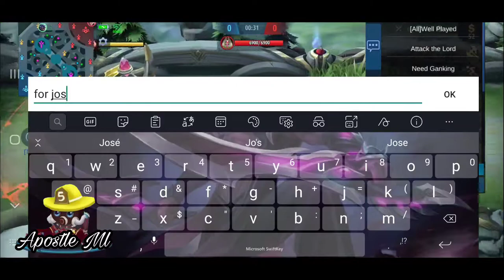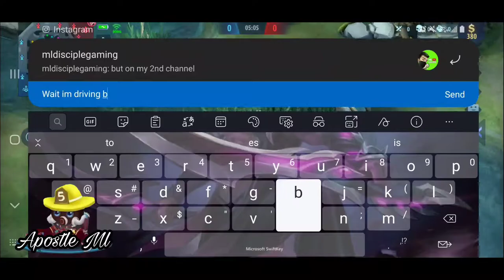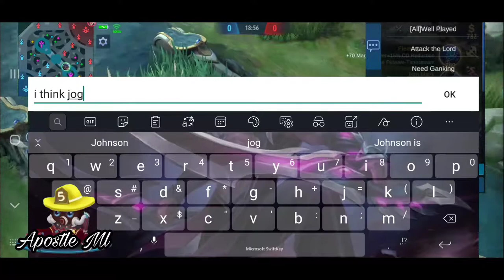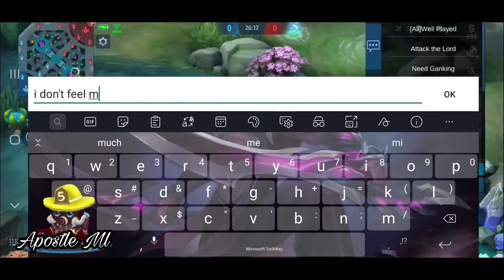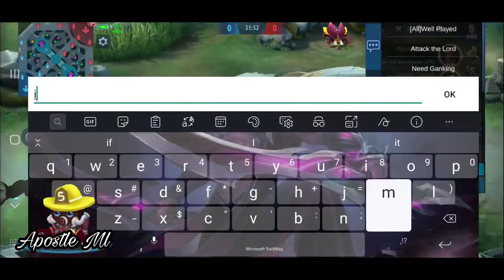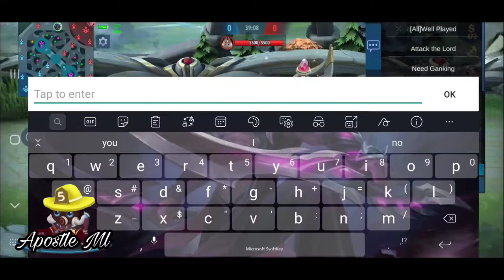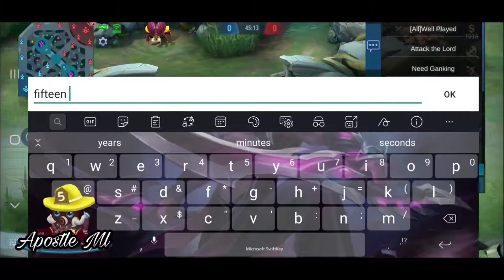51:17 minutes of Johnson driving no crash Challenge - MLBB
I think my edits are better or maybe are too bad that's why is funny 😆

I don't like this new Johnson is so slow 😭😢

Pls moonton bring Johnson back 🥺

PAGE

Join me so we can play together one day ❤️